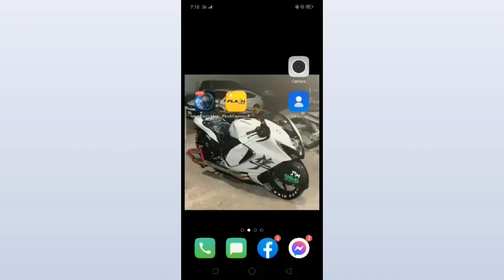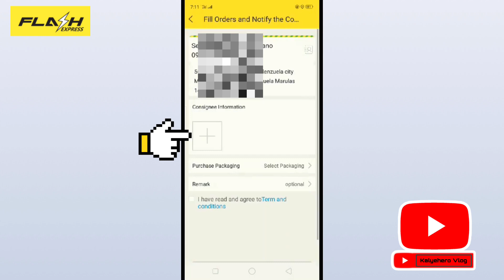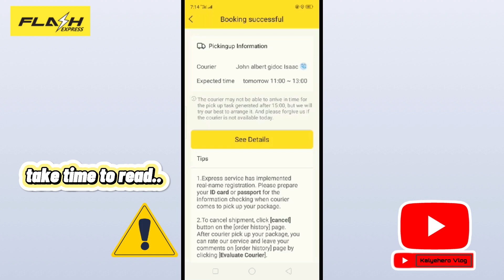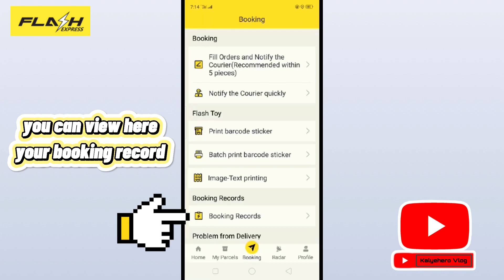How to book in Flash Express App | kalyehero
Ride safe, riders!